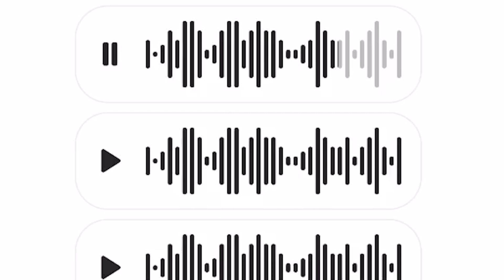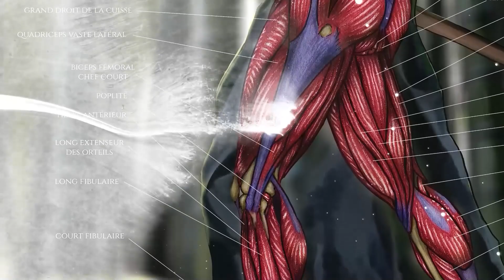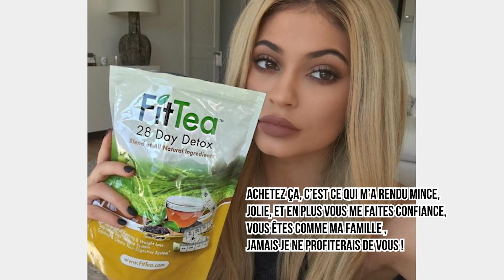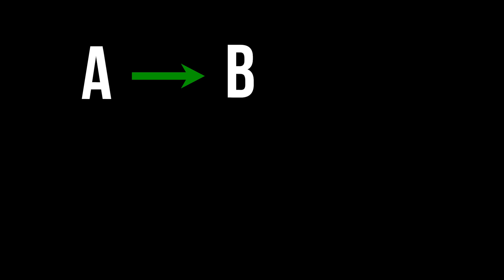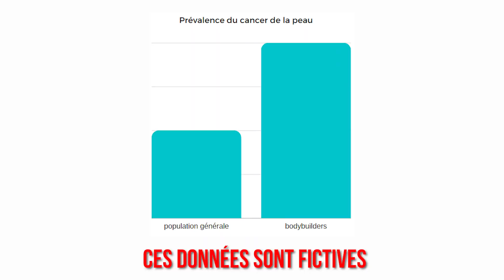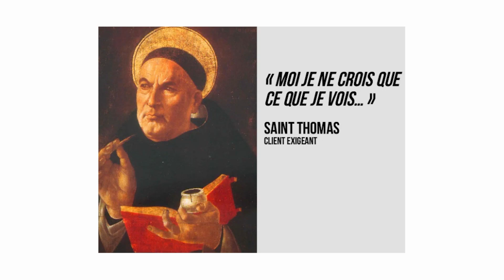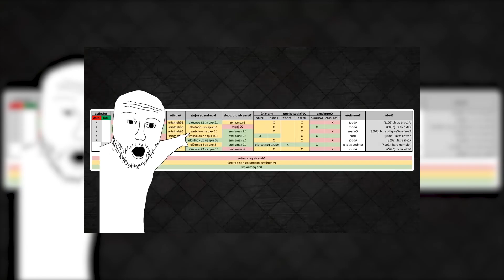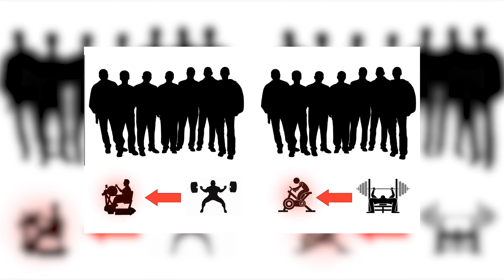TROP de contradiction en MUSCULATION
Il y a trop de contradiction en musculation, enfin c'est ce que disent certains. Aujourd'hui je t'apprend à faire face.

Si tu veux directement aller nous soutenir sur le site pour te procurer un poster, c'est par ici :

0:00 Introduction
1:53 C'est quoi le bullshit ?
3:44 Les outils du bullshiteur
4:34 Rationalisme et empirisme
8:16 Quand croire quelqu'un ?
9:39 Cas pratique